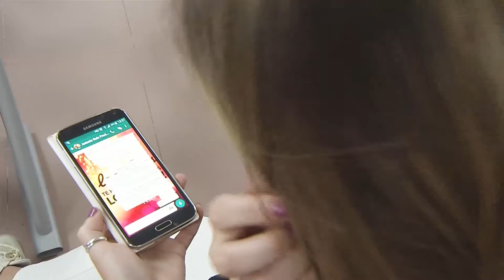Efectos psicológicos del confinamiento